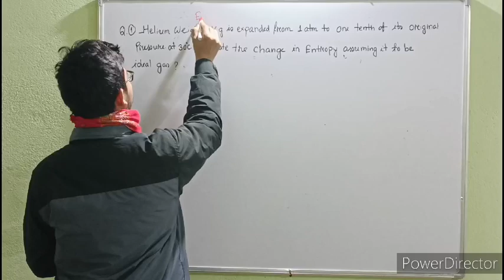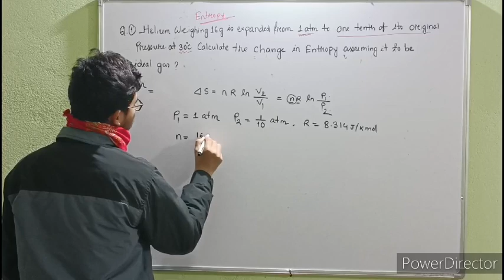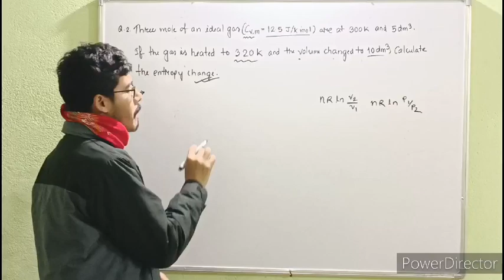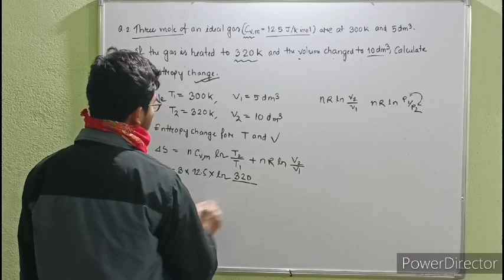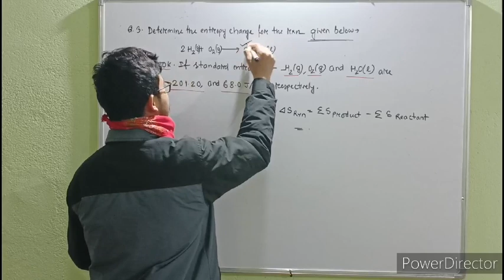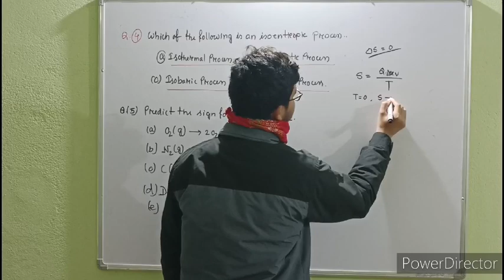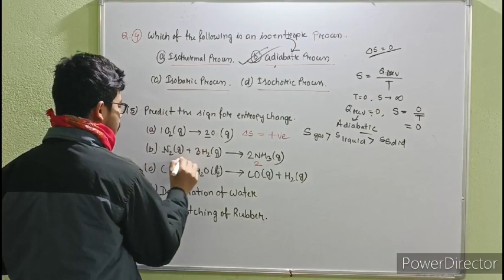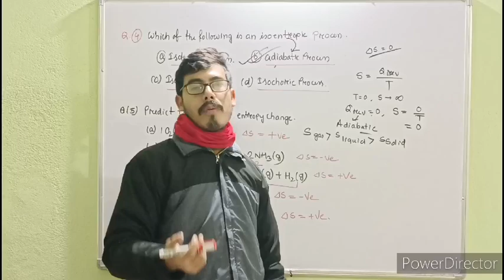Utpal's chemistry|| CUET||MScEntrance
In this video I have discussed one  Thermodynamics important topic Entropy Cotact Details for Registration for MSc Entrance Course for CUET, GU, DU , Cotton University

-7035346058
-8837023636